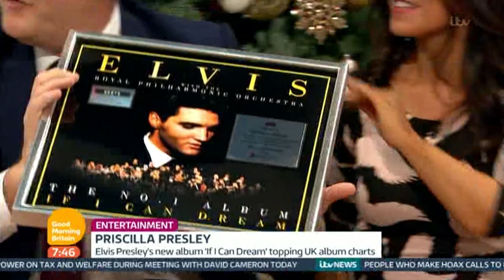Priscilla Presley Talks About Elvis Being Back In The Charts | Good Morning Britain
Stephen Tomkinson talks about his brand new film Hector, about the abrupt return of a second-hand car salesman's estranged brother-in-law.